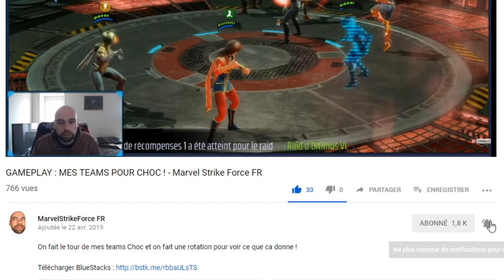BREF, J'AI NICK FURY 7 ETOILES ! - Marvel Strike Force FR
Le tonton Nick Fury 7 étoiles ! Ca fais plaisir :)